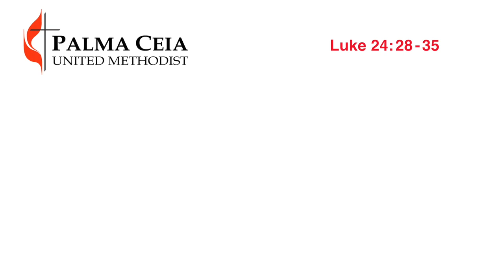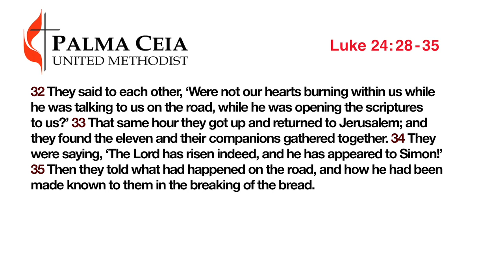May 3, 2020 "Near Sighted"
Palma Ceia United Methodist Church
Pastor Bruce Toms - message
"Near Signted"